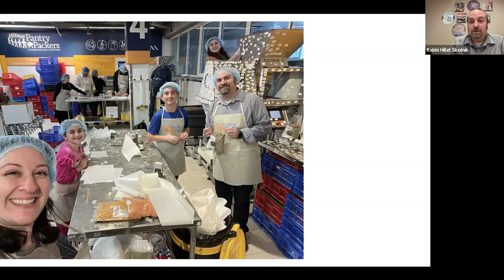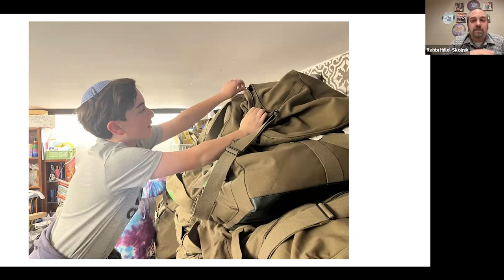Israel On My Mind Rabbi Hilllel Skolnik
FJMC Israel On My Mind Webinar
Rabbi Hillel Skolnik discusses his post-Oct. 7th trips to Israel with his family centering on the personal and spiritual/religious aspects of his journeys